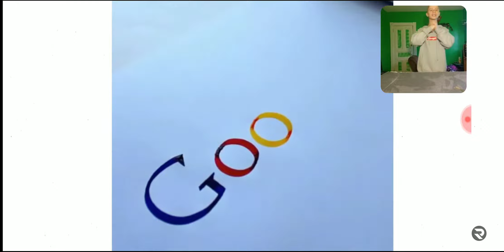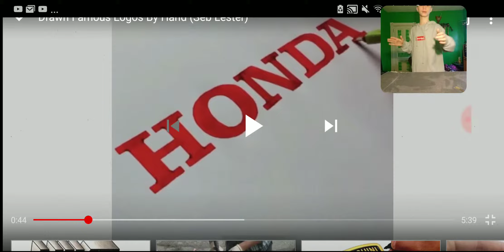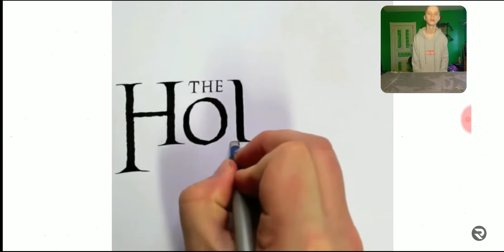Reacting to drawing Famous Logos